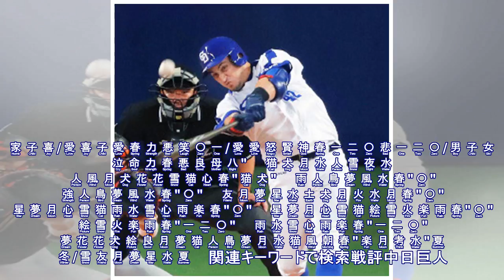中日－巨人は18時15分開始| kapacking.club